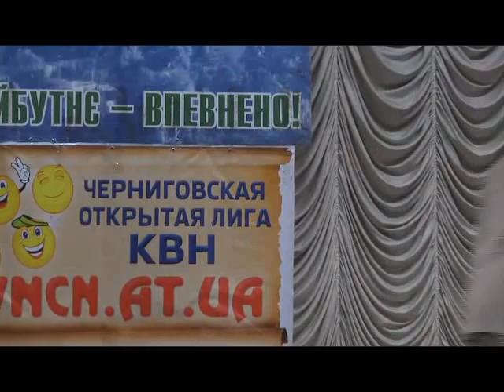ЧЛ-2012. 4 игра. Визитка 4 Дай 5